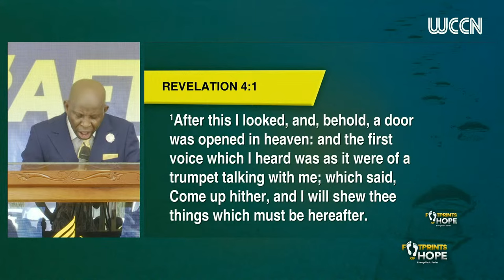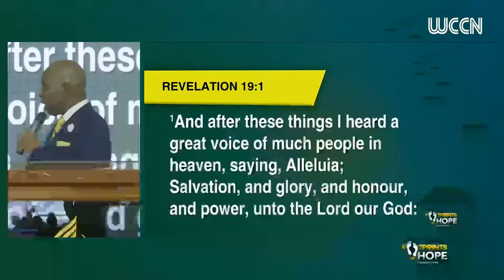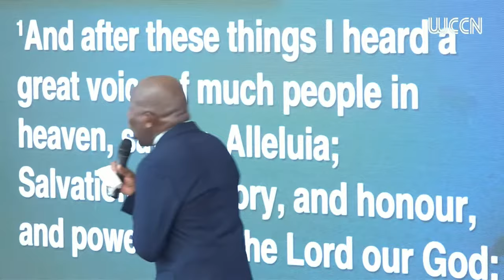Footprints of Hope Evangelistic Series w/ Pastor Glen O. Samuels | Morning | Sabbath April 6, 2024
The Footprints of Hope:  Evangelistic Series of many similar initiatives for the year 2024. The program is geared at activating the spiritual awareness of men and women across the Caribbean Territories and Central America with an aim of bringing about the conviction of truth and righteousness.

The series speaker, International Evangelist Pastor Glen O Samuels, President of the West Jamaica Conference of Seventh-day Adventists has been speaking on National and International Platforms from the early 90s. His ministry has led thousands to the Lord and continues to make a significant impact in the lives of this present generation. His ministry spans more than 35 years.

This digital platform offers relevant and modern content in the areas of physical and spiritual wellness.

Giving Options

 / wjcofsda​
Music
2 songs

Epic Heroic
cleanmindsounds